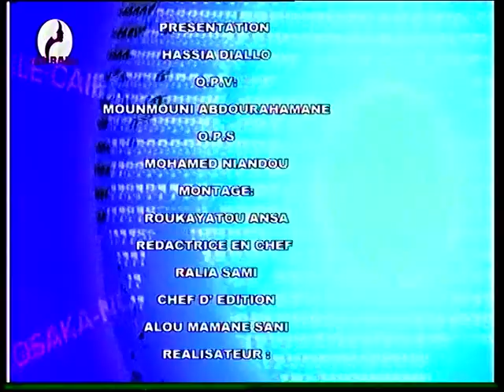JOURNAL EN FRANCAIS du 04 Aout 2021 sur la télévision TAMBARA, le miroir de la femme Niamey Niger